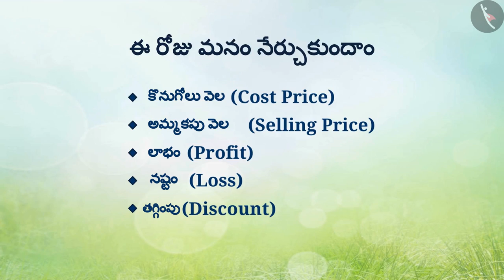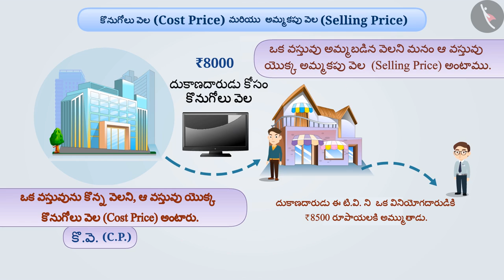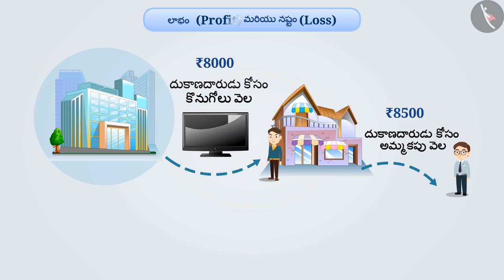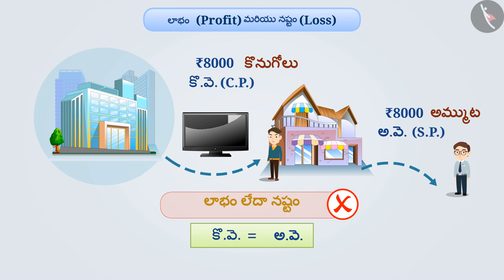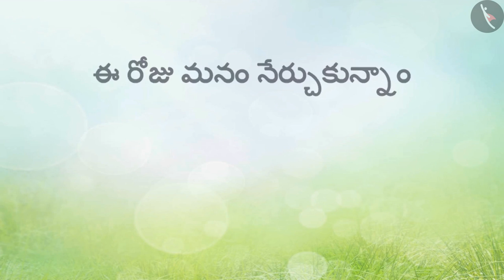కొనుగోలు మరియు అమ్మకపు వెల, లాభం, నష్టం, తగ్గింపు|Part 1/3|CP, SP,Profit,Loss,discount|Telugu|Class7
"కొనుగోలు మరియు అమ్మకపు వెల, లాభం, నష్టం, తగ్గింపు | Part 1/3| CP, SP, Profit, Loss, discount | Telugu | Class 7 | నిష్పత్తి మరియు అనుపాతం | कक्षा 7 | NCERT | రాశులను పోల్చడం

Meaning and applications of Interest (SI) | Ratio and proportion | Grade 7 | NCERT | Comparing quantities

Welcome to part 1 of Cost and Selling Price. In this video, we will discuss the concept of Cost and Selling Price.